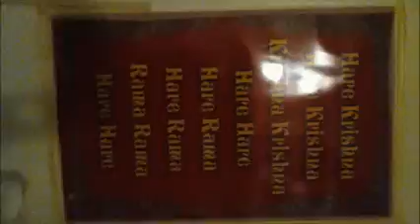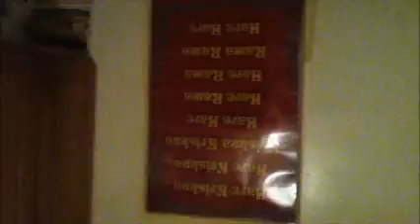My green peas soup Movie